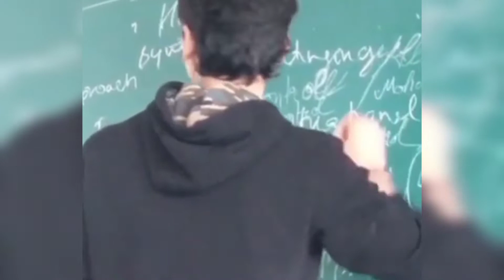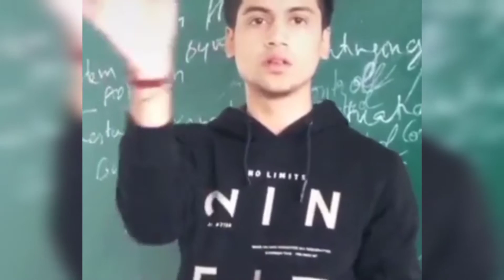Mohak Narang Life story |Lifestyle |biography,real life,Love story, ,@neerajcelebritynews6670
LIFE STORY:- the video is about the lifestory of super hot and sensational mohak Narang about her favourite things tik tok star, youtubers
watch the video till the end to know more about much

Some photos are use or reference purposes but we believe mohak Narang Deserve more than that in this life story

The information that is presented in the form of video takes lots of research then information is compiled in the form of video if you find any information is incorrect then please inform us and.

I will respond within 24 hours or less. There is never a need to  a video down when you can get it removed within the same day keep the channel and yourself happy